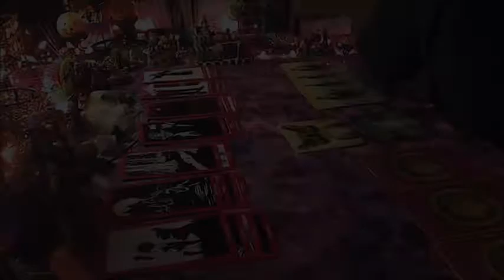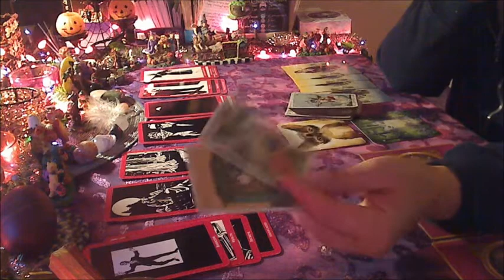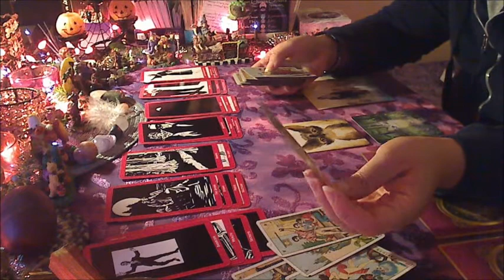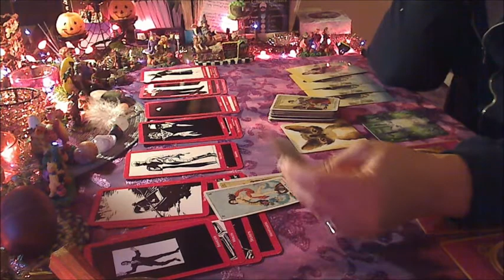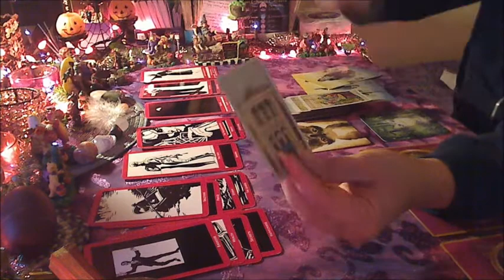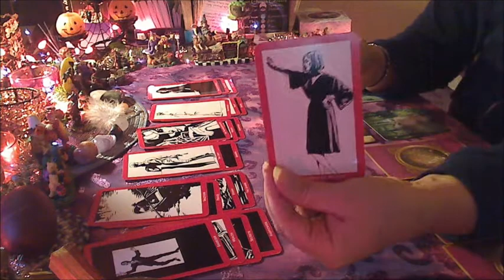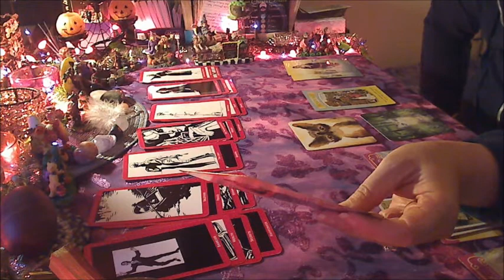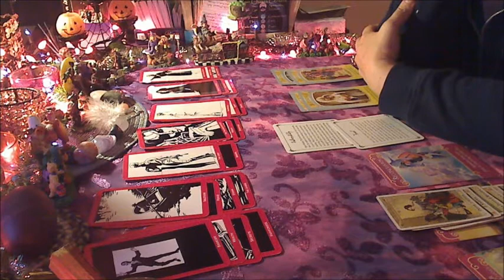•★Capricorn Divine Masculine★• Nov 2017 •*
•* Personal Reading Information:

--Twin Flame/soulmate/relationship spreads usually run from 45-60 min unless you ask for a 30 min reading than one will be made for you according to that time frame. Some examples are on my channel. I also have one called The Love triangle (when needing to decide between 2 people) ~ The Ex ~ and others

-- Life Purpose, Past life Karma (usually 30 min)

-- The Path, The Choice, The Game Plan (usually 30 min)

-- General "What the future has in store" which is done in the form of a Celtic cross, 21 card Gypsy spread or a special spread that's made by me. (Gypsy- generally falls under the 45 min reading)

***Readings not requiring any personal information from you ~except for birthday~ What the Future Has in store, Past Life, Life Purpose

♥✿ Prices for Readings and instructions ♥✿

30 minutes $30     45 minutes $ 45    60 minutes $60

First name and birthday for each person involved for Love Readings.

It's protected from spammers so they have you do a "captcha" in order to see it. It's why I don't make it public (list it on my videos) as you know junk mail gets out of control. OR you can use the contact me page on my website (links to the sites different pages including twin flame reading info, blog, contact me etc. are listed on top right of main page) Please do not email me through Pay Pal.

•★ After receiving your order you will then be contacted by email (look for an email from ShineShui) within 2 days with info on when to expect your reading. Currently... within 7 days.

.•★•. All readings are private unlisted videos that will be uploaded to YouTube .•★•.

• Instagram... @mytwinflamejourney for daily message tarot card pulls and pretty things.

SHIƝЄ Ƹ̵̡Ӝ̵̨̄Ʒ♥•*¨*•★